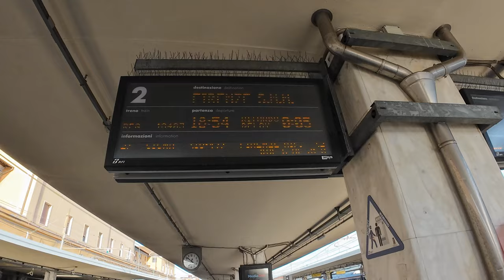Nosso TDAH Favorito + Viagem para Pisa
De Florença a Pisa de Trem - Vlog na Itália: Marcel Perdeu a Chave!

Um agradecimento especial ao nosso parceiro Vita Card, que tem sido nosso seguro de viagem há mais de 10 anos, garantindo nossa segurança em cada jornada.

Partiu um passeio épico de trem pela Itália, de Florença até Pisa! Visitamos a famosa Torre de Pisa e nos encantamos com as ruas charmosas da cidade, mas… claro que tinha que ter emoção, né? Marcel, nosso TDAH favorito resolveu perder a chave antes do rolê! Venha rir e se divertir com a gente nessa aventura cheia de imprevistos (e boas dicas de viagem também)!

PISA
- Estação Pisa Centrale
- Corso Itália
- Caffe Drago
- Piazza dei Cavalieri
- Piazza dei Miracole
- Estação San Rossore

Somos uma família fora do comum, apaixonada por viagens e dedicada a explorar o mundo em busca de informações e experiências sobre o Transtorno do Espectro Autista (TEA). Após o diagnóstico de autismo da nossa filha Summer, quando ela tinha dois anos, sentimos a necessidade de entender como o TEA é tratado em diferentes países e culturas. Nossas viagens ganharam um propósito ainda mais significativo. Além disso, a Violet (mamãe da Summer) também recebeu um diagnóstico de autismo aos 31 anos, o que torna a nossa causa ainda mais especial para nós. Acompanhe nossas aventuras globais e descubra o que aprendemos sobre o TEA. Junte-se a nós nesta jornada de conscientização e troca de informações!